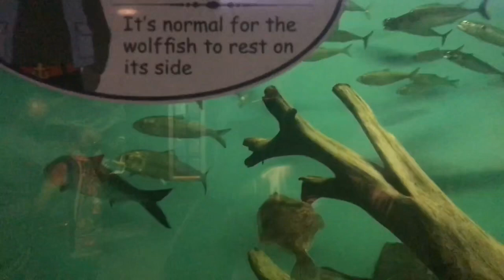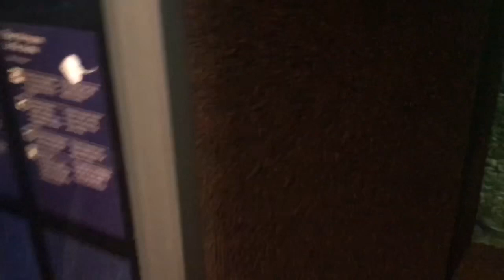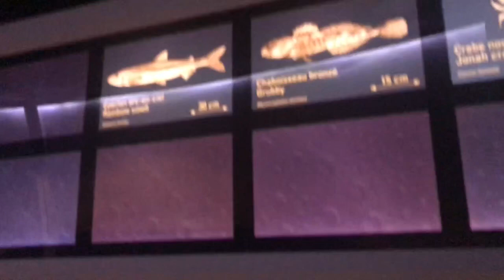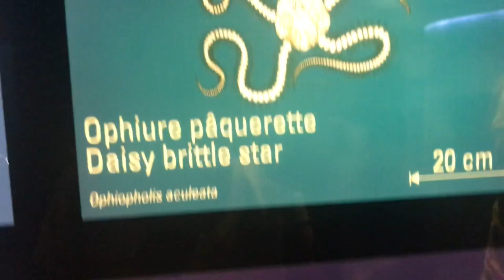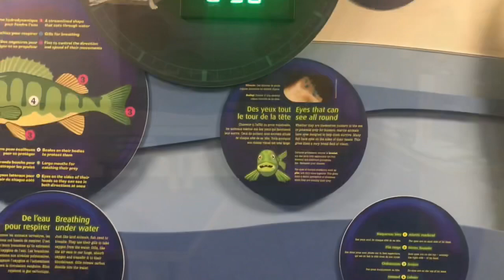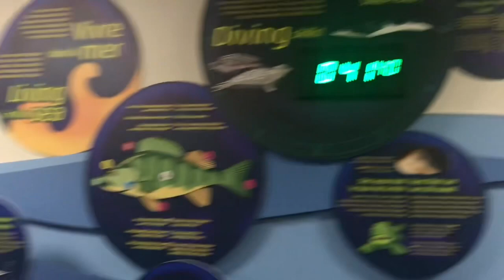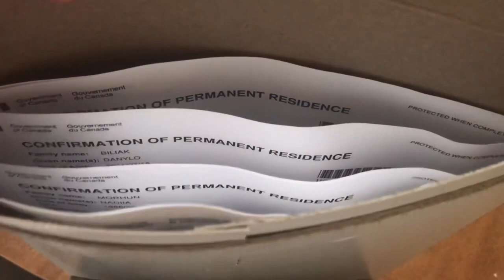#56 Around NB⛵️Океанариум в Шипигане🐟🦞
«New Brunswick Aquarium and Marine Centre» 🐟🦞

Наш минивикенд подходит к концу и последний пункт посещение -это Океанариум в г.Шипигане(это север Нью Брансвика)
Здесь можна посмотреть на морских котиков ,потрогать морских звезд,лобстеров и других морских обитателей.Очень много разнообразных рыбок,медуз.Есть кинозал ,где транслируют видео об жизни морских обитателей ,а также детская комната -лаборатория ,где много разных развлечений для деток .
Наверное ,специально ехать во все эти места по отдельности тем ,кто живет в Saint John area немного далековато ,но если совместить все в один trip на пару дней ,то получился довольно насыщенный и интересный викэнд.Напомню,мы выехали утром в Мирамиши,где провели день и остались на ночлег.На следующий день мы отправились в Acadien Village,и после него отправились в океанариум в Шипигане.После которого уже выехали в сторону Монктона и домой .
Все билеты в музеи ,парки ,океанариумы обычно мы берём бесплатно в библиотеке Нью Брансвика .